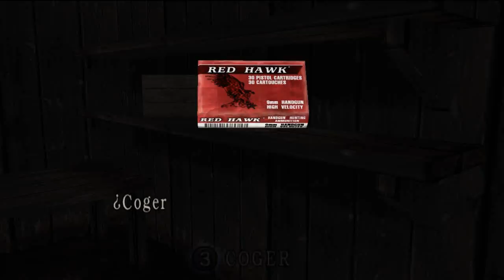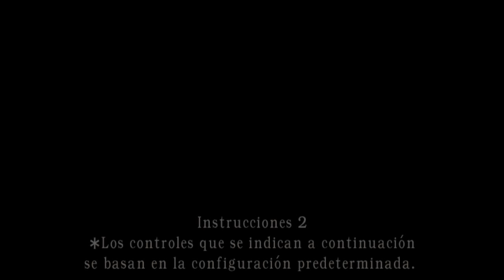Resident Evil 4 | PC | Español | Guía | Capítulo 1-1 | Parte 1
✔ Voz grabada con Audacity 2.0.2